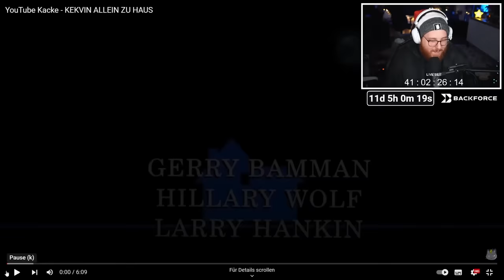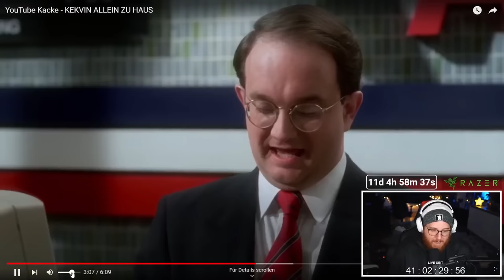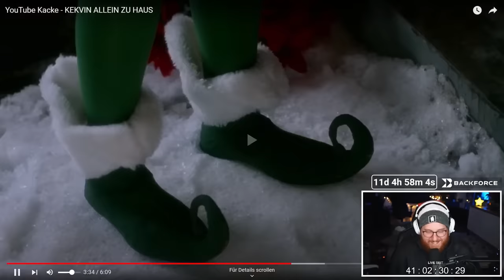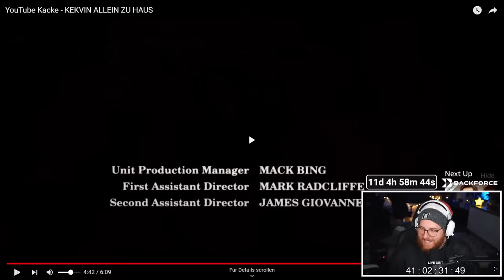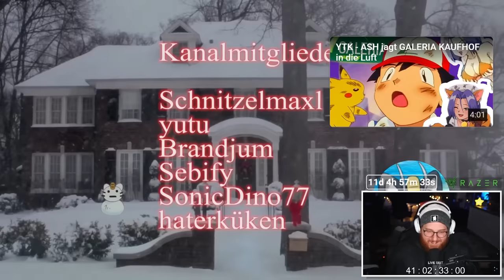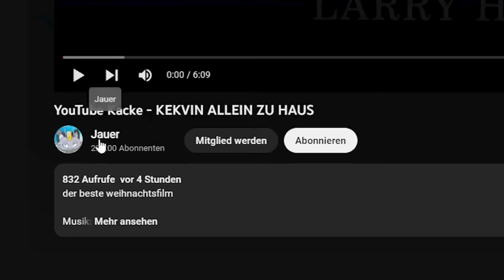Wildeste YOUTUBE KACKE des Jahres - Lachkick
🖥️ Mein Equipment:

Mikrofon* Arm▸